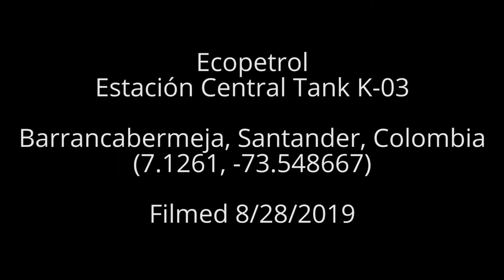Ecopetrol Estación Central Tank K-03, Barrancabermeja, Colombia (August 2019)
Ecopetrol
Estación Central Tank K-03
Barrancabermeja, Santander, Colombia
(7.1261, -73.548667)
Filmed 8/28/2019